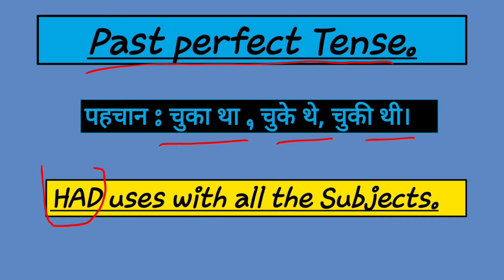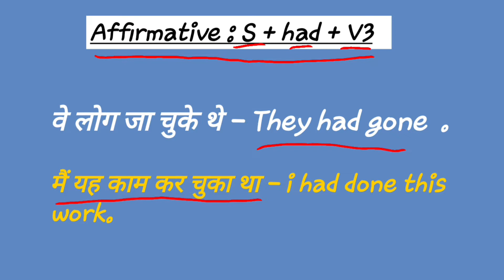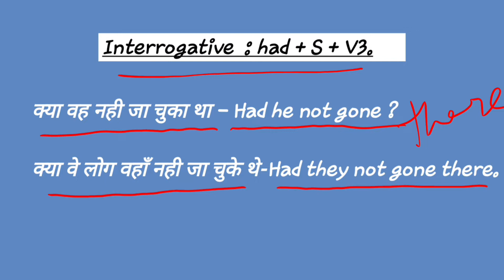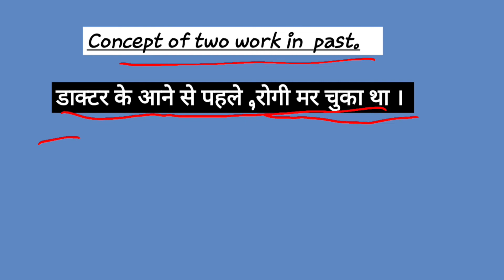🤩🤩Easy way to learn Tense || Past perfect Tense.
Tense series .

affirmative sentences.

Negative sentences.

interrogative sentences.

Wh sentences  .